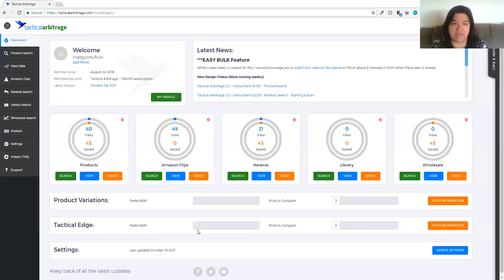$14,000 in 30 Days from Tactical Arbitrage Coaching and Joining Resell Profits Academy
We have free Amazon FBA trainings inside our facebook group including how to create amazon FBA shipments and how to set up your Seller Central Account.

If you are interested in joining our Amazon Secrets Academy Coaching Program you can join